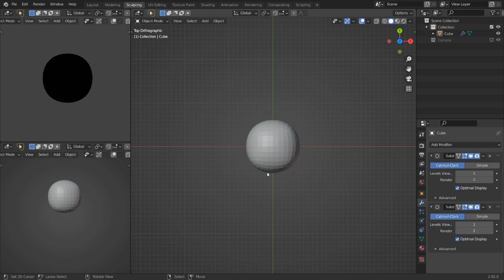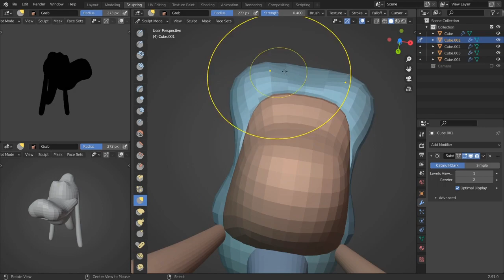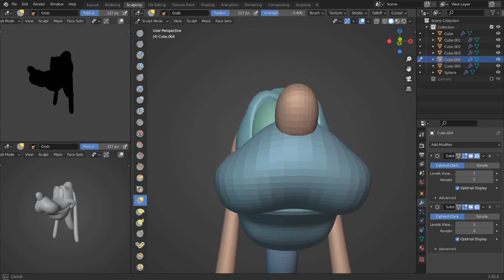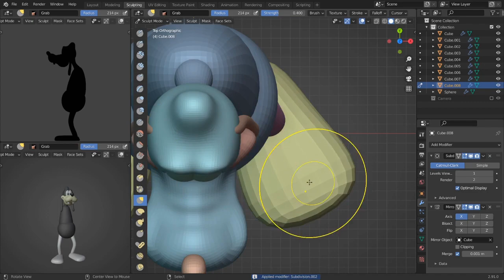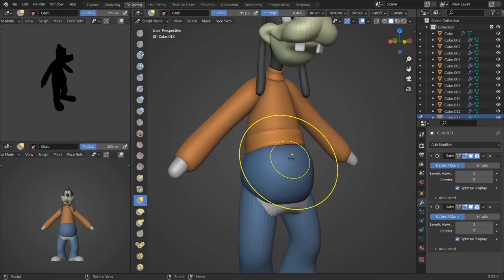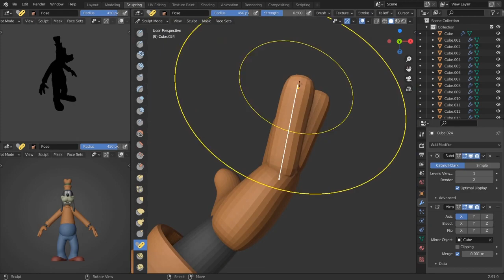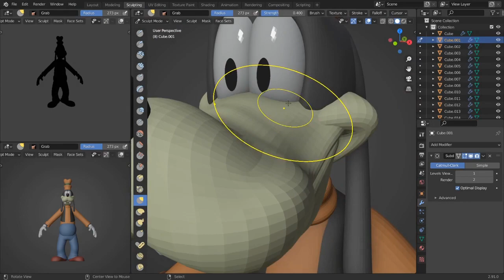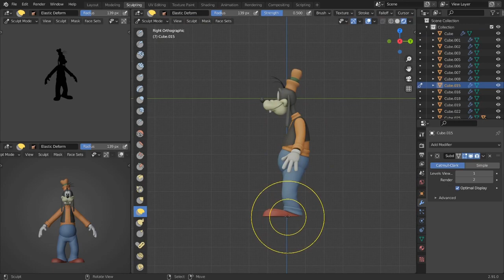Goofy Character Blockout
A video timelapse of me blocking out Goofy using primitive shapes
and here is a link to my Gumroad where you can find some of my character blockout for free
for people asking how they can support me they put any number when buying any of my character blockout on my Gumroad : )
Blockout done using blender 2.91